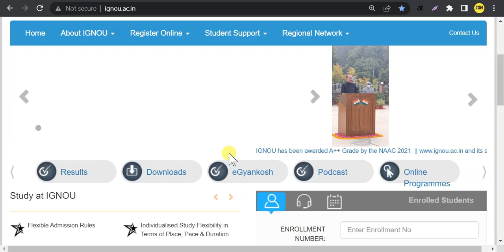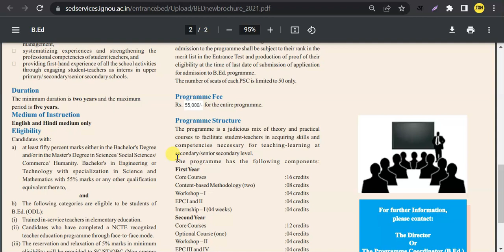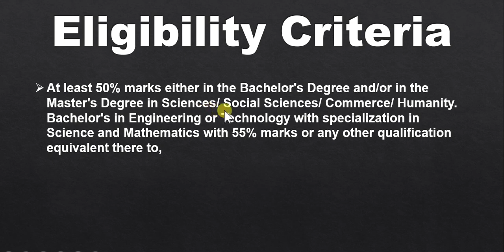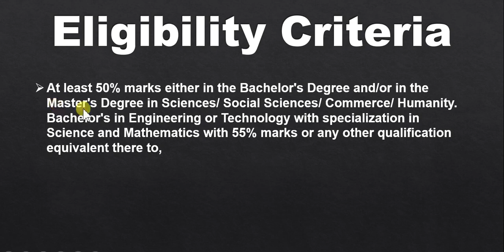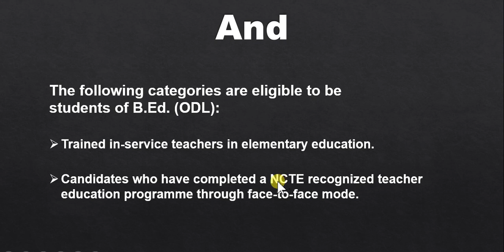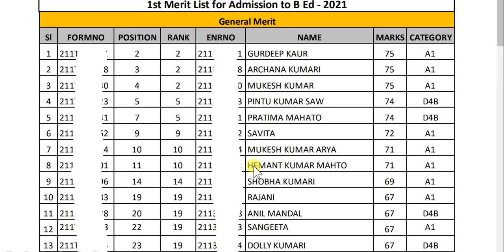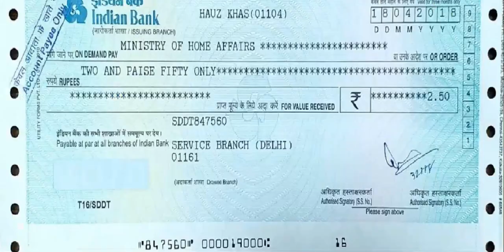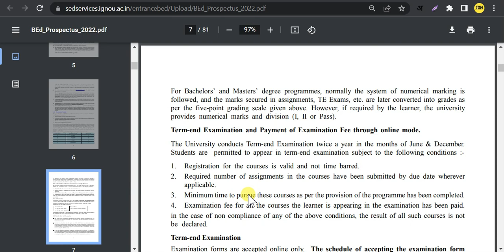(Breaking News) IGNOU Released Bed Entrance Exam Form 2022 | B.Ed Eligibility Criteria All Details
Your Queries 👇
ignou bed 2022 entrance
ignou bed eligibility 2022
ignou bed admission 2022
ignou b.ed eligibility in hindi
ignou b.ed admission 2022 online apply